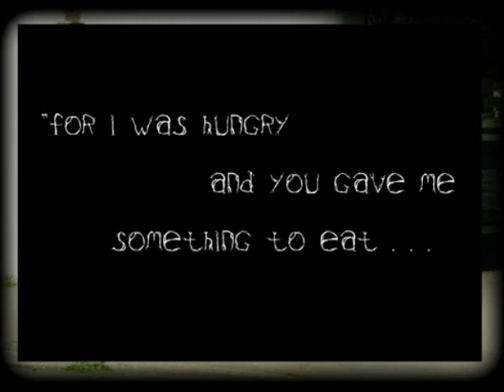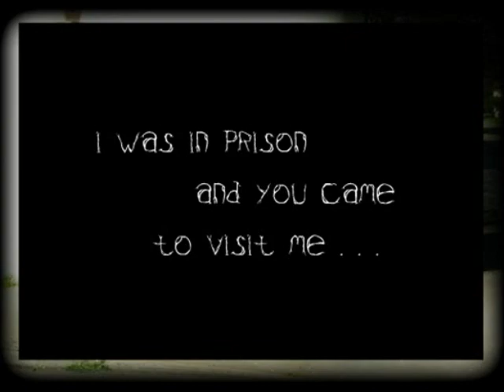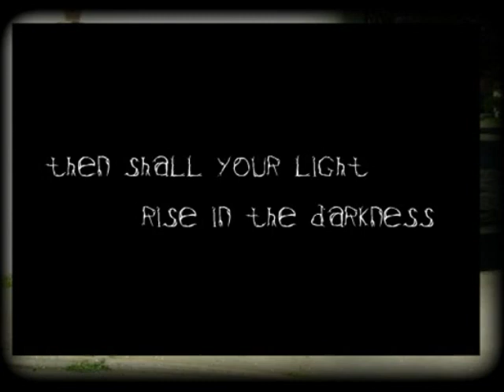Word and Photo Art Story for Bridge of Faith Ministry in Portland, Oregon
This is a video I created for Bridge of Faith Ministry.  We bless the servants of the Lord and those who come to His table.